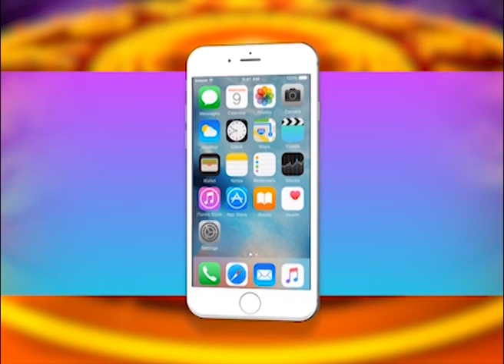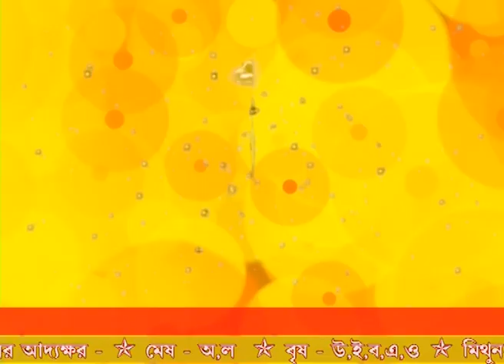RRASHIFAL : 6TH FEBRUARY 2021 (SRILAL)